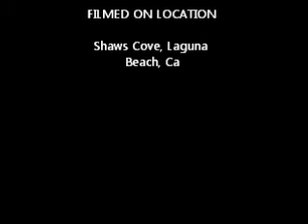SHAWS SOLO,3-24-12.wmv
Gopro in a homemade tray, Shaws Cove, Laguna Beach, Ca